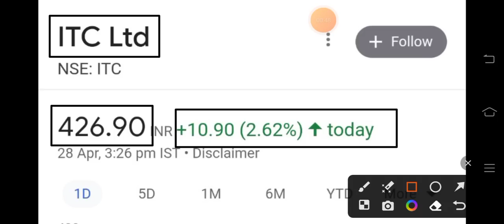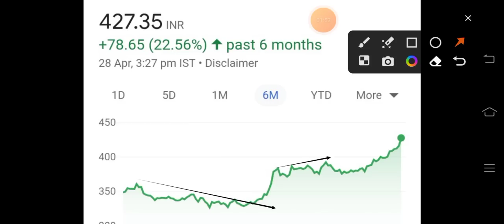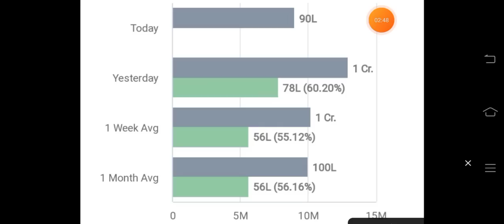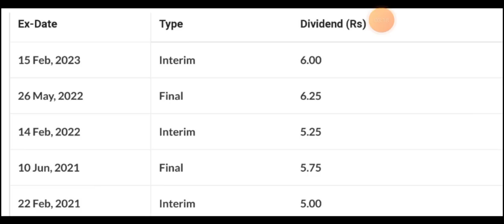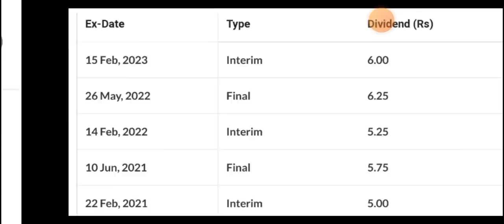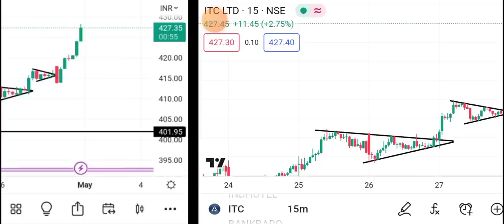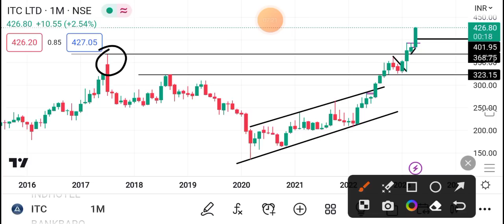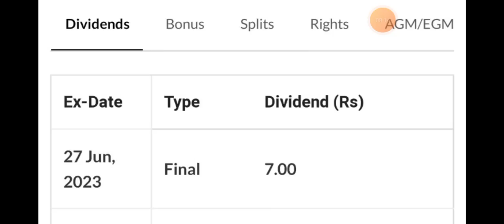ITC 🎉 350% DIVIDEND 🎉 | ITC SHARE LATEST NEWS | ITC SHARE NEWS TODAY | SHARES LATEST NEWS